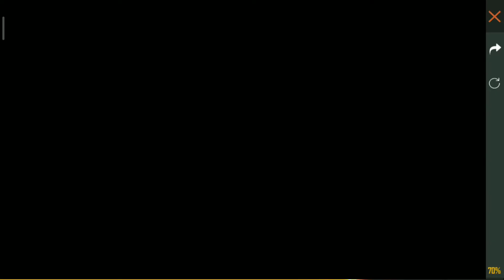আজ রাত ১২ টার Event | Free Fire New Diamond Royal Bundle | Gaming Radi, Today incubator 50% discount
assalamulaikum my dear all friends & brothers how are you all? I hope you are well. I'm radi. I will upload more videos for you and i need your help & cooperation. I think you will be happy to know that I have got a family of 2000+ members and you also member in my family.
Click on the link provided on our Facebook page in the description for your valuable feedback and cooperation.

🎮Game Details:
MY FREE FIRE NAME: ᴹᴾ»RƐƊƜAƝ₃₂

MY GUILD NAME: 爪ł₴₴łⓞ几-ƤⱤ۝

My 2ND FF I'D :
FF Name: Gaming RaDi
FF I'D :
🖨Business and sponsor email